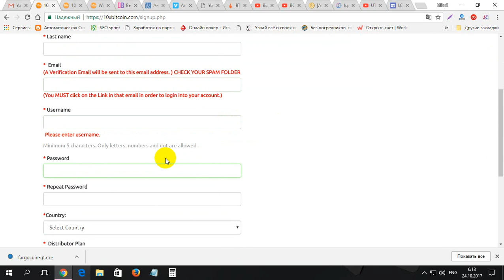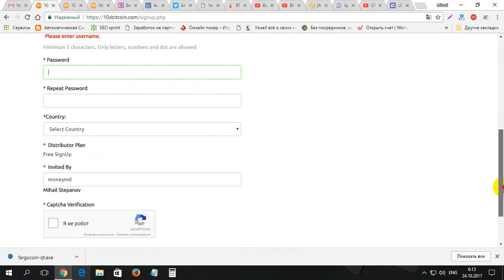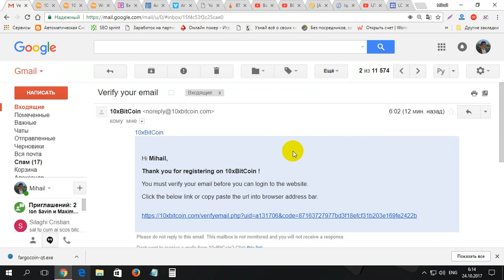Urgent ea 250$ de la 10XBITCOIN gratis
Urgent ea 250$ de la 10XBITCOIN gratis. Pentru inregistrare pe 10XBITCOIN folosim linkul dat